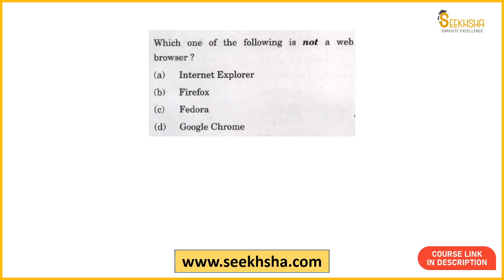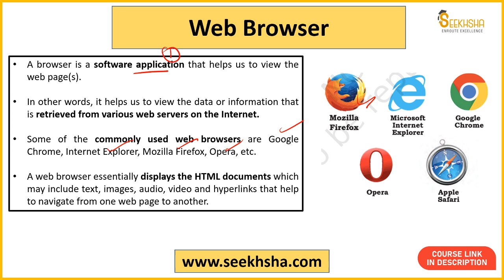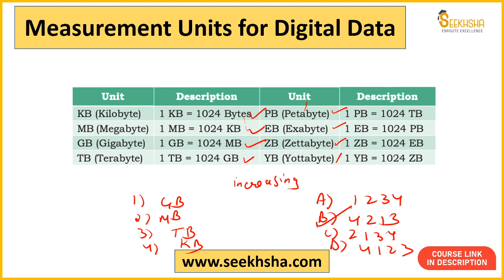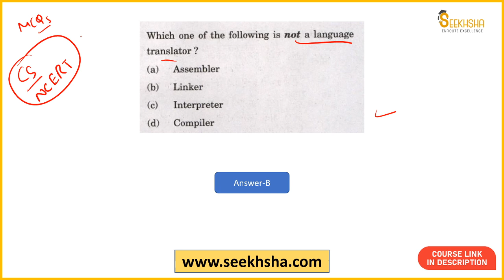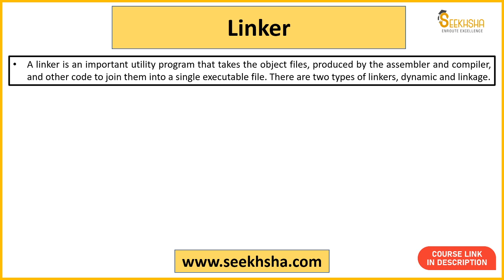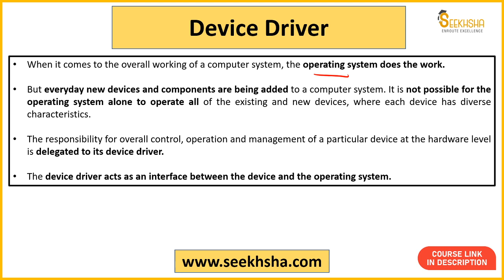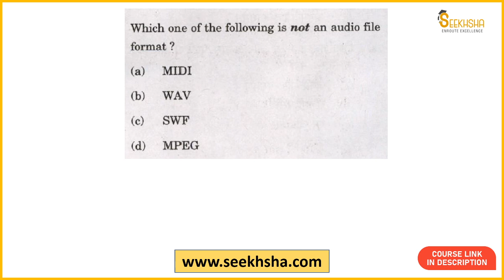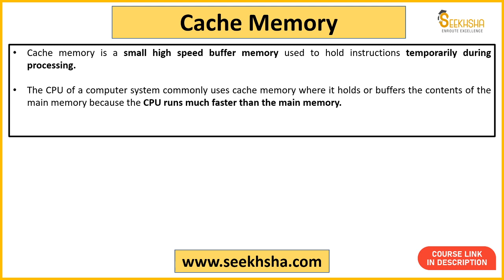UPSC EPFO PYQs- AO/EO 2020- Computer Science